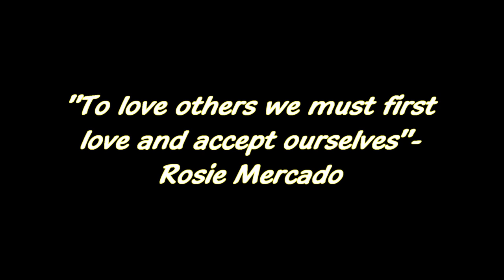Rosie Mercado's photo shoot for Resist Magazine video pt1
Rosie Mercado's photo shoot for ResistMagazine.com
Male Model Matt Watson
Photographer Kev Bailey
Resist Magazine's Charlie Curvada
Clothing by Curvyqt.com
Hair done by Lorenabydesign
Styling and makeup done by her self Rosie Mercado
Music Produced By: David G, Purpose Music 2012
"Inspiration" off the Album"Voices Of A New Age"
and video filmed and edited by
Wirelessmike Productions